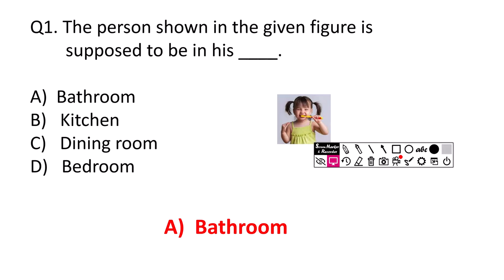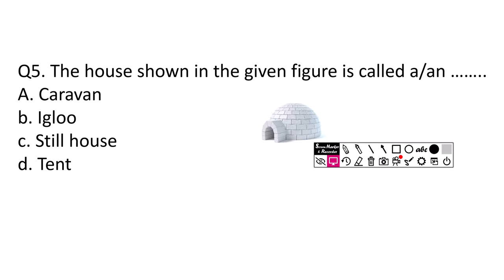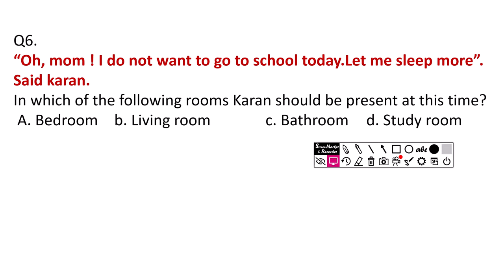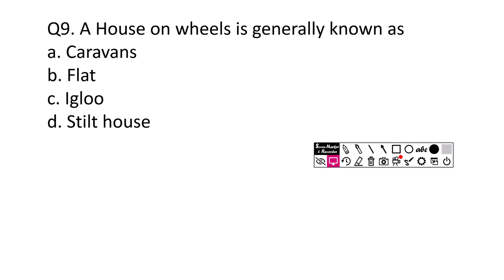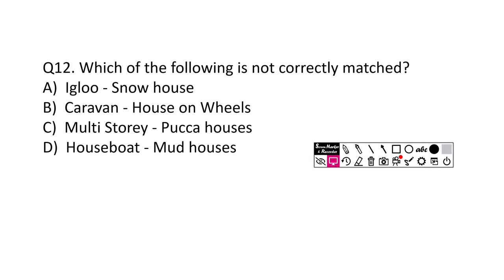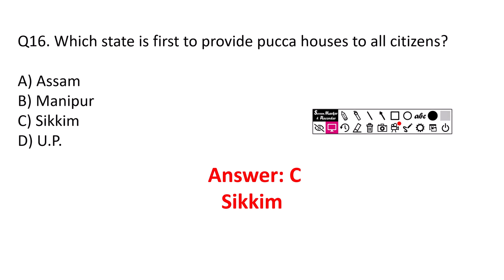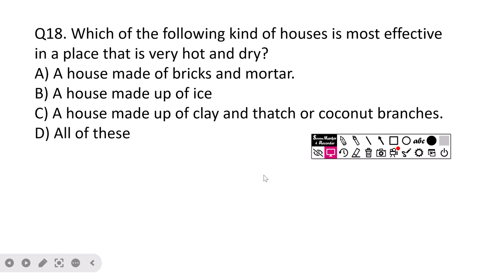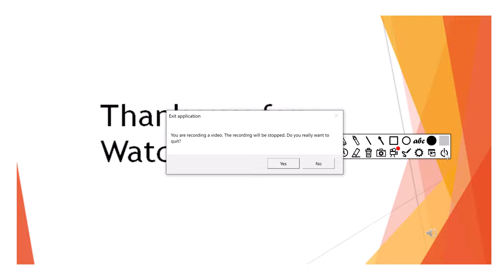Housing MCQ/Class 3rd &/4th /Housing Quiz/housing Question and Answer Q/A